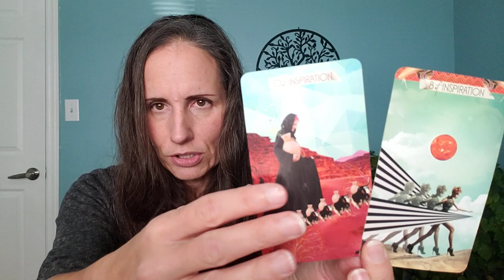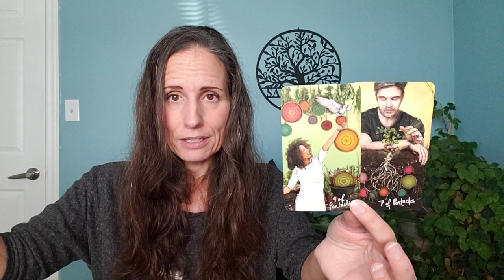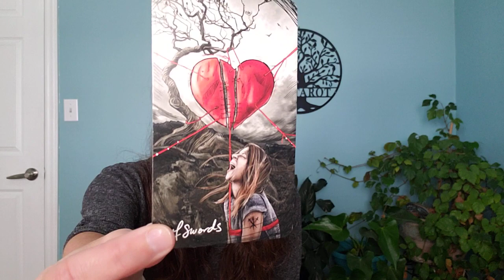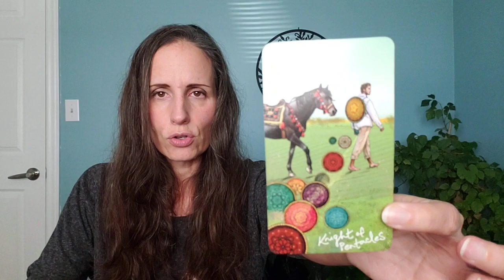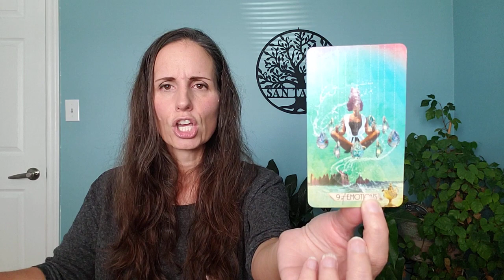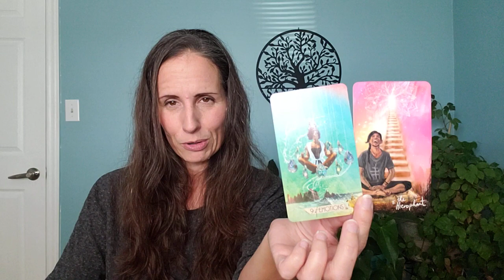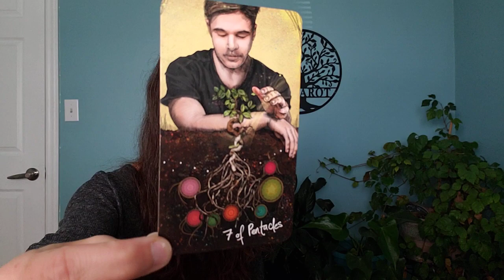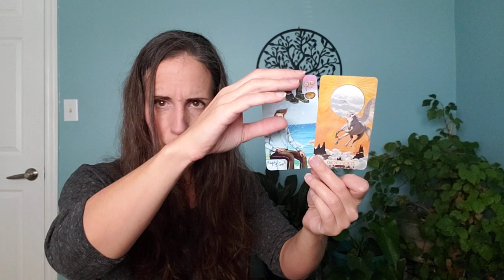Scorpio - Your new 'home'.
Decks:
The Light Seers Tarot and The Muse Tarot by Chris-Anne.